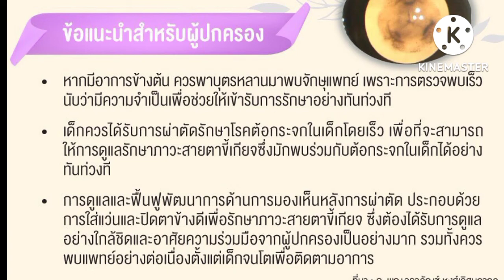ต้อกระจกในเด็ก